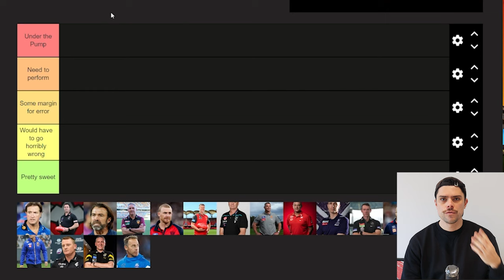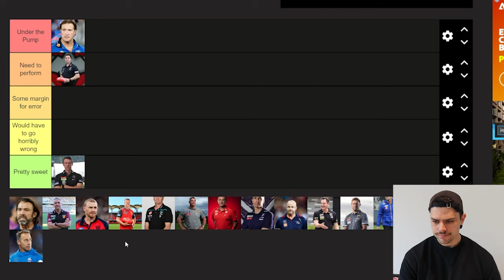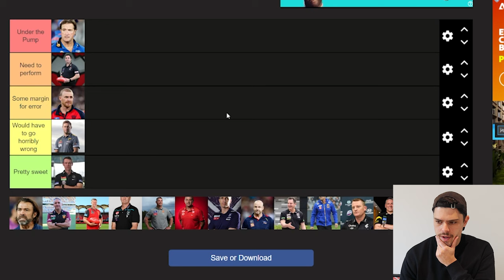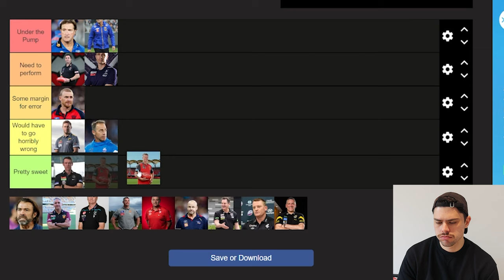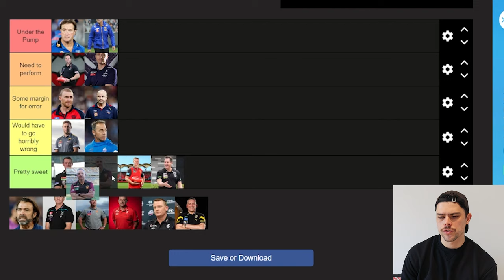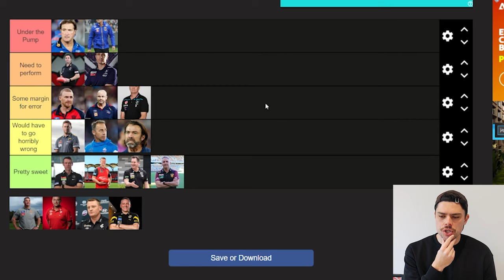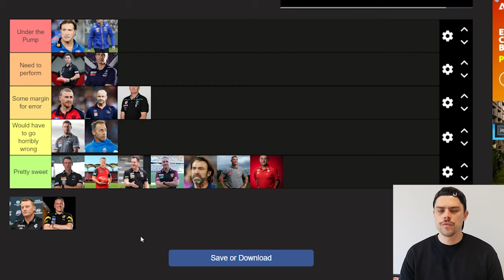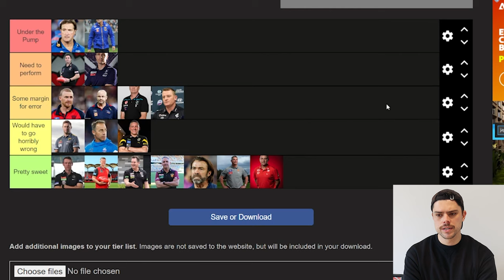AFL Coaches Ranked by PRESSURE for 2024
Jesse does a tier list on the AFL coaches - who is under the most pressure going into the 2024 season?